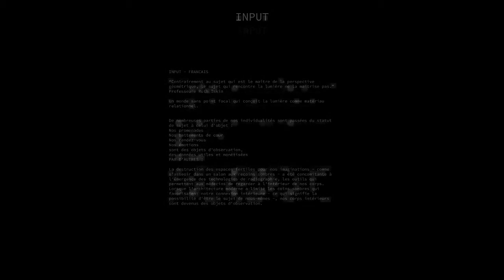The Apartment: W8W Live Project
eclipsingbinary and SatoriD are in The Apartment with @withinthevacuum talking about Concepción EP NFTs, Minting the "Concepción EP" NFTs:

We are hoping that Web3 serves to break the cycle of harmful practices and ideas entrenched by the corrupt music industry, rather than perpetuating them.

Calling all coders and creators of Web3! Here's an exciting project poised to benefit musicians and artists worldwide. Harnessing the power of Blockchain technology, we foster real-life connections through transactions and value recognition.

Visit the W8W Creative Hub!! 🎨 🎶 💃🏽

Join our vibrant community and connect with artists, musicians, and creators from around the globe.